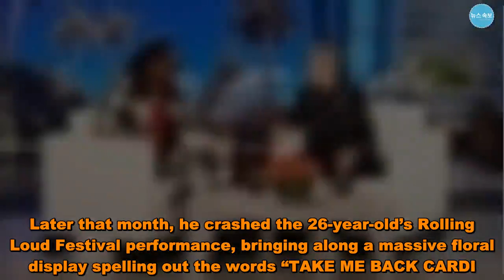Offset Reveals Whether He Regrets Public Apology to Cardi B: ‘I’m Putting It All on the Table’ - US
caught a lot of flak for his high-profile December 2018 apology to , but he maintains the public display of contrition was sincere and not for show.   “I love my wife, so it’s serious, not gaming,” the Migos rapper, 27, said on the Ellen DeGeneres Show episode airing on Friday, March 22. “So, it’s like, we can have schedules, and we have shows, and I just felt like, if I gave a break between time — I just can’t give that break between time. So it’s not forefront. I step to it as a man and say I’m wrong. … And you don’t have to take me back, but I just want you to know I love you and I care.”   He continued: “I’m putting it all on the table just like [when] I asked her to marry me in Philadelphia at the [Power 99 Powerhouse concert] in front of 60,000 people. … And when I did that, they were like, ‘Oh, well, why he do that?’ ‘Cause it’s just my affection, showing I’m not hiding it. I’m not hiding my affection for you, that’s all. That’s just me being vulnerable, I guess. You know, and it kinda bit me with the response of people, but that’s why a man don’t be trying to be vulnerable, ‘cause when you do it, it’s like, ‘Aargh.’ There’s something wrong with it either way.”   Cardi and  announced their separation in December 2018 after one year of marriage, with  asking his wife’s forgiveness via Instagram, saying he had “entertained” the thought of being unfaithful. Later that month, he crashed the 26-year-old’s Rolling Loud Festival performance, bringing along a massive floral display spelling out the words “TAKE ME BACK CARDI.” Cardi brushed off the interruption and continued with the show, and afterward, fans on Twitter accused  of apologizing for publicity.  At the time, a source told Us Weekly the onstage apology was “a genuine gesture” that  himself had devised. “What about this is a PR stunt?” the source said. “They live their lives in the public eye, and showing someone you care in front of others is something people do.”   Cardi, who shares 8-month-old daughter Kulture with , defended her then-estranged husband at the time. “Violating my baby father isn’t going to make me feel any better,” the Grammy winner told Instagram followers. “Because at the end of the day, that’s still family.”   The couple has since reconciled, and  expressed his commitment to Cardi in his track “Don’t Lose Me,” which was released last month. “Number one, it’s a loyalty code (Number one),” he raps on the track. “Temptation, had the devil in my soul (Temptation) / I wanna be with you when we old (When we old) / We didn’t do this, we didn’t know how s–t goes (We didn’t know).”   and Cardi secretly married in September 2017, one month before his public proposal at the Power 99 concert in Philadelphia, as Cardi confirmed in June 2018.   Offset Reveals Whether He Regrets Public Apology to Cardi B: ‘I’m Putting It All on the Table’ - US